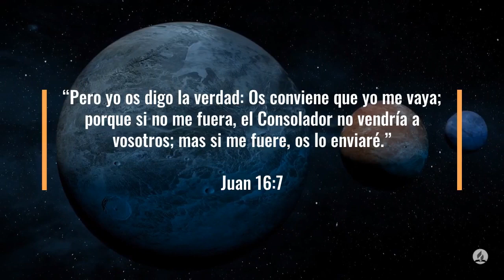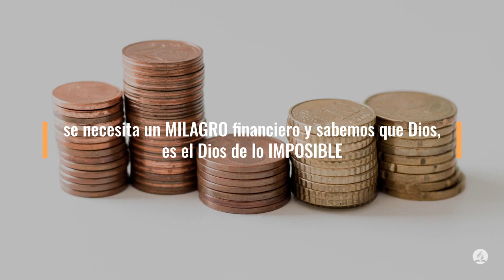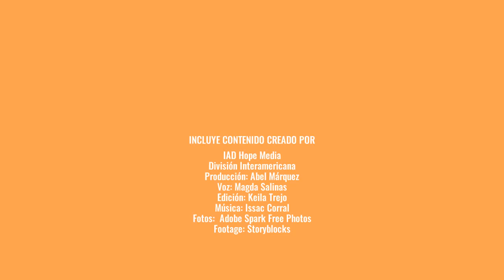100 Días de Oración Día 72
100 Días de Oración Día 72

Juan 16:7 Reina-Valera 1960 (RVR1960)
7 Pero yo os digo la verdad: Os conviene que yo me vaya; porque si no me fuera, el Consolador no vendría a vosotros; mas si me fuere, os lo enviaré.